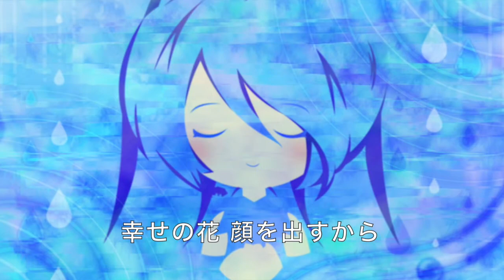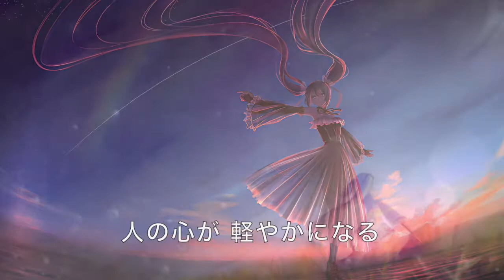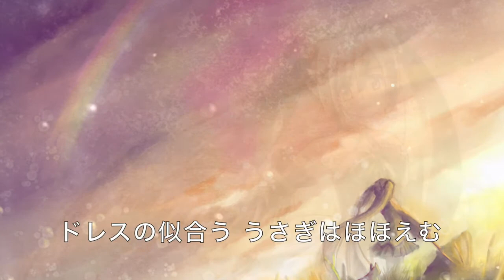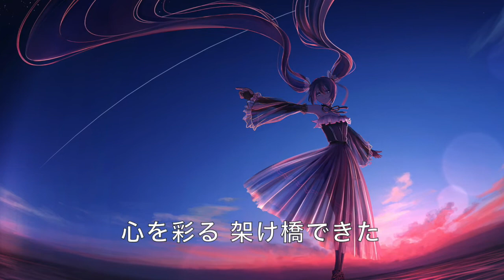Princess sweet rain ／初音ミク [オリジナル]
作詞　Naoya1995
作曲・編曲　ミントブルー